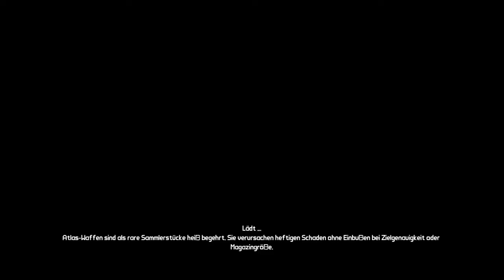Borderlands #002 - Überflieg die Pisse ☣ Let's Play Borderlands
■ BORDERLANDS #002

Wenn euch das Spiel gefällt, unterstützt die Entwickler und kauft es euch!